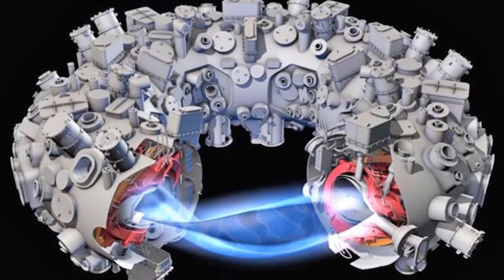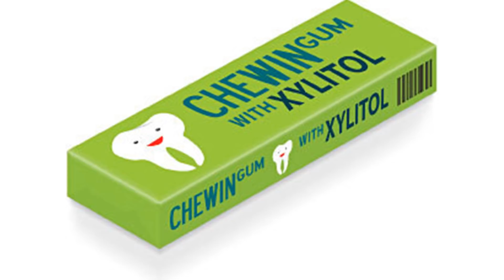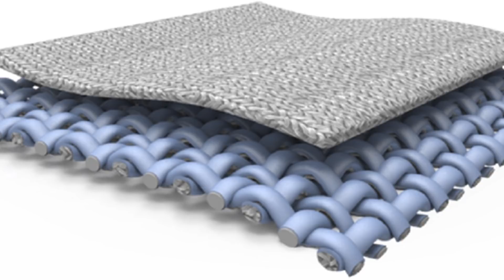5 Inventions Seeking To Change The World!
The world has seen a lot of changes and developments over the last few decades. As time goes by, we experience many new changes and inventions that not only transform the way we do business but also the way we live. We have come up with a list of new inventions that will definitely be disrupters in the future. So prepare to be completely amazed with these 5 Inventions Seeking To Change The World! Lets begin!

1. Electricity Generating Fabric

We all know that our bodies generate a significant amount of heat. This heat can be used to create an alternative source of power and energy that is not toxic to the environment. Scientists are developing a unique fabric that has the capability of harnessing the heat generated by our bodies for use as energy. A very small piece of the fabric will be able to generate enough energy that can fully charge a phone. The inventor, David Carrol, says that the idea behind the invention was to come up with a solution that wasn’t necessarily intrusive in nature but one that would help give users an edge and a boost to get by.

2. Chewing Gum That Fixes Your Teeth

Statistics show that over 4 billion people all around the world suffer from oral diseases such as gingivitis that can be treated. However, this requires some extra medical attention which also comes at an extra cost. Some creative minds have come up with a solution. “Sweet Bites” is a type of chewing gum that comes with a special chemical that helps in cleaning teeth and preventing infections from diseases. This is intended to improve the overall health of the users. But in addition to that, its inventors also hope that it will be sold to poor communities to spur economic growth.

3. Reusable Rockets

Space technology has definitely hit new heights in the 21st century. So much that we are talking about reusable rockets. SpaceX is a space lift company that seeks to win the race in reusable rockets. Falcon 9, the first and only reusable rocket was developed by SpcaeX and was tested by the company. It was bale to soar about 1 kilometer off the ground and was able to return safely back on the ground. Measuring about 100ft tall, the rocket is designed with legs that can allow it to take off and land back on its Launchpad safely. The designer of the rockets said this will help reduce the cost of spaceflight significantly, in addition to enabling the idea of multi-planet species.

4. Driverless Cars

The idea of driverless cars has been on the pipeline for many years but now, many car manufacturers are moving with speed to win this race. Google has also immersed itself into these murky waters. Right now, we can already see its implementation in a selected group of cars as far as highway control, though limited, is concerned. We can also see major improvements when it comes to parking where cars can now park themselves. Great strides will be made when the technology is opened up to ensure that driverless cars can detect other cars on the road and can also detect potholes. In addition to that, the cars also need to be able to sense other road users such as pedestrians before this technology can be fully actualized.

5. Nuclear Fusion

Men has been trying to harness nuclear energy for over half a century now. Most of the time, the results have turned out to be catastrophic as most of nuclear energy has been used to create nuclear weapons. In other instances, the reactions and explosions at nuclear power plants such as Chernobyl has constantly derailed the process with devastating effects. This is why a global aerospace firm seeks to fuse nuclear energy with the aim of providing the world with safe and clean energy.